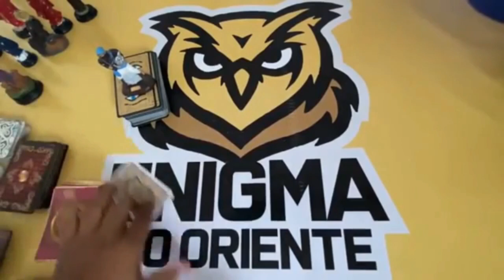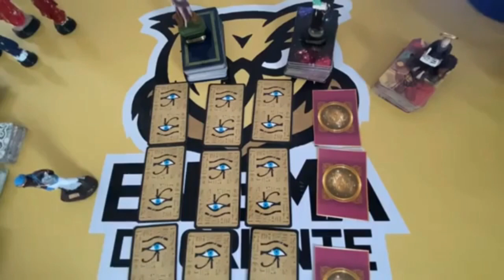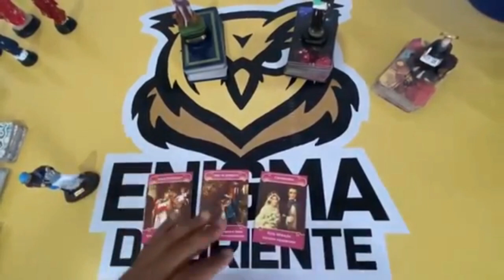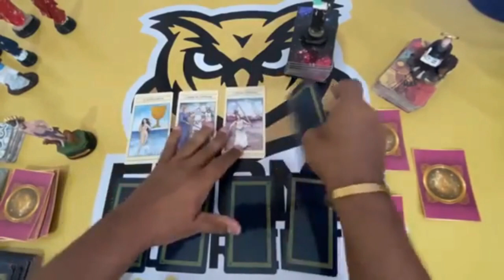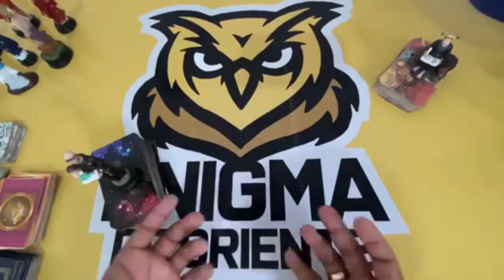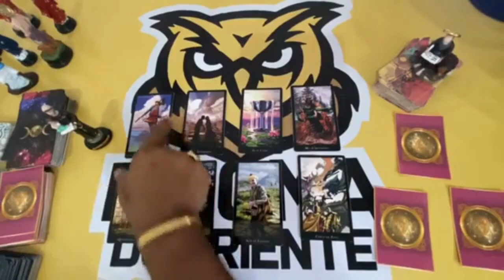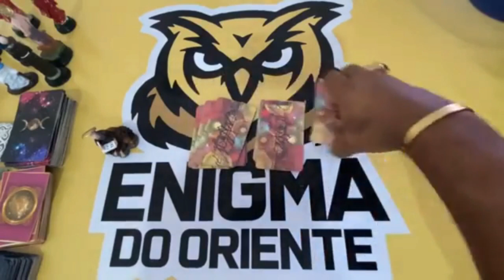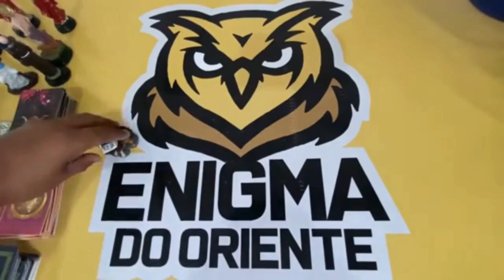Mensagem canalizada dele(a) - conexões de alma 👫✨Tarot Responde